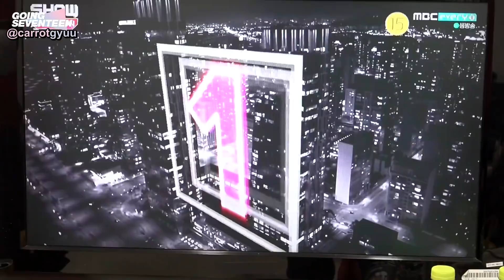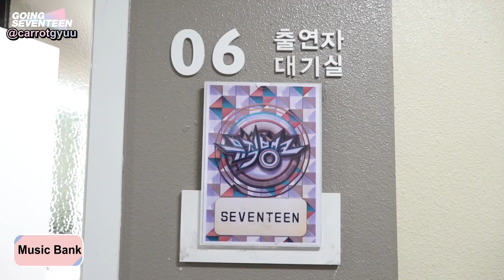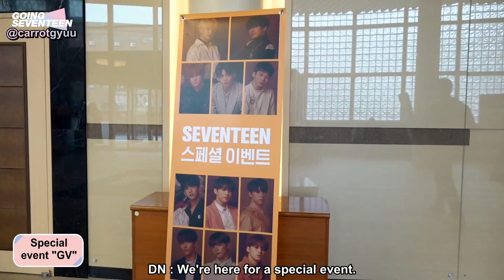[ENG SUB] GOING SEVENTEEN 2019 Ep. 2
RE-USING TRANSLATION/VIDEO REMINDER :
- Re-translation to another languages is accepted. Please do PUT DOWN THE CREDIT on your video description. You can tag me to.
- Using my subbed videos for editing purposes are allowed, but DON'T CUT OUT THE WATERMARK. If watermark must be cropped out, do add the credit by stating it in your video description or tag me.

You don't need to ask for my permission, but please do credit. It will be much appreciated. Thank you.
Hola, this is Carrotgyuu(히라)🌻
Thank you for the supports through likes and comments. Questions can be asked through comment box. I will try to keep on updates with Seventeen related video.